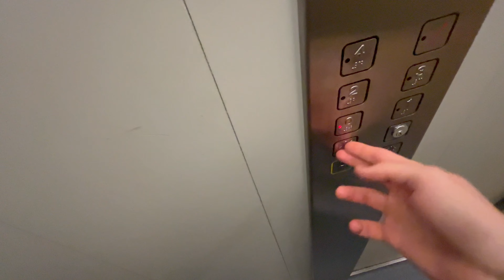Vlog #1 - (realistic) day in a life of a gap year teenager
Hey guys, this is my first vlog, trying to learn how to edit and make videos, hopefully I will get better at it. Yeah,,, that's really it... hope you enjoyed!

I do not claim to own any music